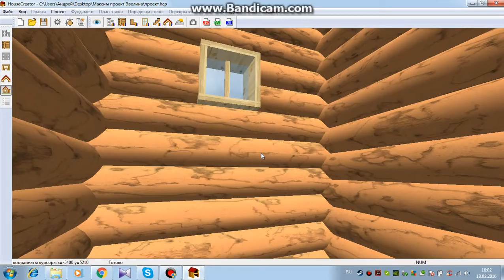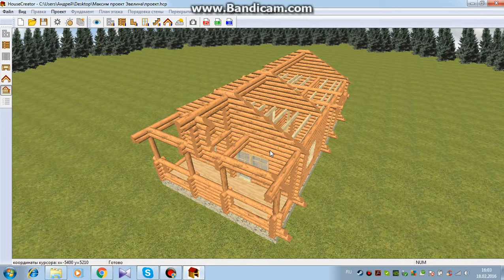Обзор дома-бани 7х12 ООО "Сямженский лес"